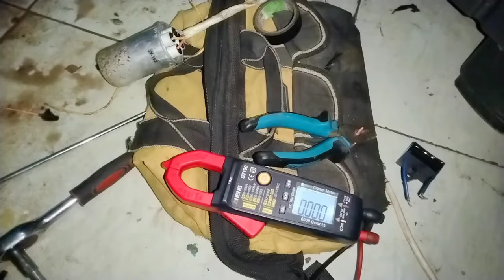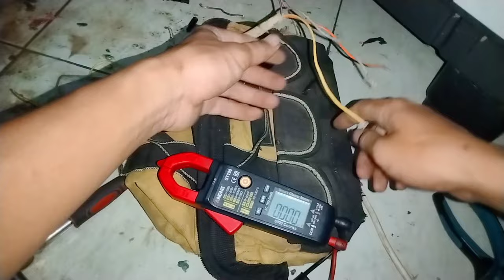BAHAYA❗GANTI DINAMO MESIN CUCI SEPERTI INI DIJAMIN GAK BAKAL AWET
Di Vidio kali ini saya akan berbagi tutorial hal apa aja yang perlu di perhatikan dalam penggantian dinamo mesin cuci,cara mengganti dinamo mesin cuci,cara mengganti gearbox mesin cuci,cara ganti kapasitor mesin cuci,mesin cuci tidak berputar